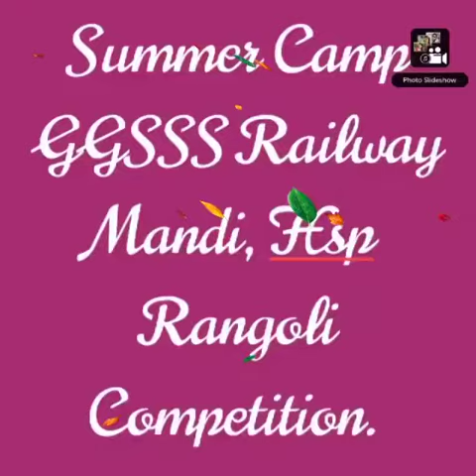Day 1 Summer camp Activity 3 Rangoli Making GSSSS for girls Railway Mandi Hoshiarpur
Video from Ritu Kumra